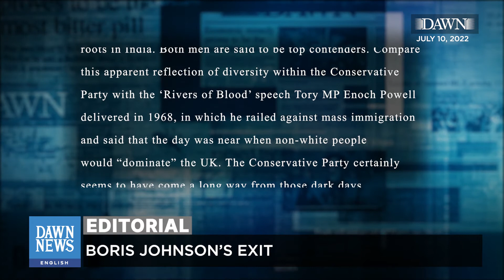Boris Johnson's Exit | Dawn Editorial | July 10, 2022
Dawn News English was Pakistan’s first Live English News channel which will now be transmitting on all social media platforms- We will bring to you all the latest news, views and updates from across Pakistan and around the world.

Watch daily Dawn News English headlines, breaking news, latest news updates and your special shows.